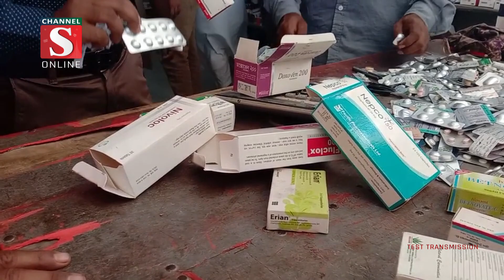পটুয়াখালীর কলাপাড়ায় ভ্রাম্যমান আদালতের অভিযানে ২ ফার্মেসীকে জরিমানা| Channel S News | Channel S 2023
পটুয়াখালীর কলাপাড়ায় ভ্রাম্যমান আদালতের অভিযানে মেয়াদ উত্তীর্ন ও বিক্রয় অযোগ্য ঔষধ রাখায় দুই ফার্মেসীকে জরিমানা করা হয়েছে। সোমবার দুপুরে উপজেলা নির্বাহী কর্মকর্তা ও নির্বাহী ম্যাজিষ্ট্রেট.

1: News :
2: Entertainment News :
3: Sports News :